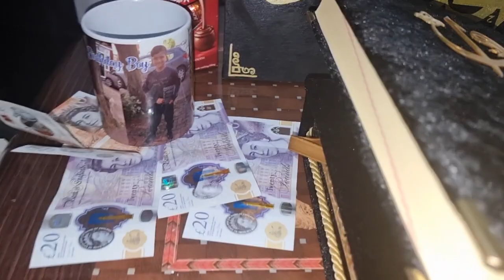bety ki birthday party in KOH‐I‐NUR RESTAURANT